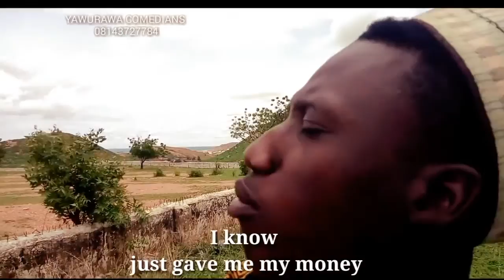Yawurawa comedy BARAWON MASHIN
M.H.K PRODUCTION